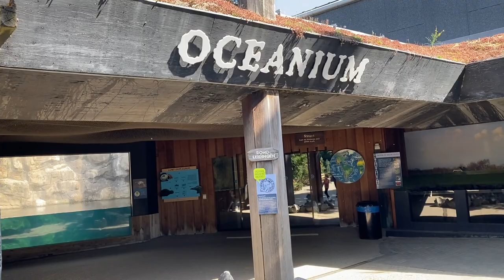Rotterdam Zoo Diergaarde Blijdorp - Oceanium tour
Diergaarde Blijdorp (lit. Blijdorp Zoo), officially Rotterdam Zoo,is a zoo located in the northwestern part of Rotterdam. It is one of the oldest zoos in the Netherlands, and has been operated by the Stichting Koninklijke Rotterdamse Diergaarde ("Royal Rotterdam Zoo Foundation"). Divided into several zoogeographic regions, the 26-hectare (64.25-acre) Blijdorp Zoo boasts well over 180 species. It also has a shop, multiple cafes, and an information centre.

Asia

Chinese Garden
Tufted deer (Elaphodus cephalophus)
Francois' langur (Trachypithecus francoisi)
Eurasian otter (Lutra lutra)
The Amur
Greater flamingo (Phoenicopterus roseus)
White stork (Ciconia ciconia)
Amur leopard (Panthera pardus orientalis)
Northern hawk-owl (Surnia ulula)
Dalmatian pelican (Pelecanus crispus)
Cormorant (Phalacrocorax carbo)
Manchurian crane (Grus japonensis)
Malaysian Forest Edge & Asia House
Visayan warty pig (Sus cebifrons)
Visayan spotted deer (Cervus alfredi)
Lion-tailed macaque (Macaca silenus)
Fishing cat (Prionailurus viverrinus)
Banteng (Bos javanicus)
Blackbuck (Antilope cervicapra)
Wreathed hornbill (Aceros undulatus)
Indian eagle-owl (Bubo bengalensis)
Bali myna (Leucopsar rothschildi)
Crested partridge (Rollulus rouloul)
Black-naped fruit dove (Ptilinopus melanospilus)
Roti Island snake-necked turtle (Chelodina mccordi)
Amboina box turtle (Cuora amboinensis)
Komodo dragon (Varanus komodoensis)
Chinese crocodile lizard (Shinisaurus crocodilurus)
Philippine sailfin lizard (Hydrosaurus pustulatus)
Plum-headed parakeet (Psittacula cyanocephala)
Indian cobra (Naja naja)
Rhinoceros ratsnake (Rhynchophis boulengeri)
Archerfish (Toxotes species)
Asian Swamp
White-naped crane (Grus vipio)
Demoiselle crane (Anthropoides virgo)
Sulawesi crested macaque (Macaca nigra)
Little egret (Egretta garzetta)
Black-headed ibis (Threskiornis melanocephalus)
Painted stork (Mycteria leucocephala)
Milky stork (Mycteria cinerea)
Woolly-necked stork (Ciconia episcopus)
Black-crowned night heron (Nycticorax nycticorax)
Pied imperial pigeon (Ducula bicolor)
Fulvous whistling duck (Dendrocygna bicolor)
Green peafowl (Pavo muticus)
Mongolian Steppe
Bactrian camel (Camelus bactrianus)
Pallas cat (Otocolobus manul)
Taman Indah
Indian rhinoceros (Rhinoceros unicornis)
Asian elephant (Elephas maximus)
Indian python (Python molurus bivittatus)
Malayan tapir (Tapirus indicus)
Wreathed hornbill (Rhyticeros undulatus)
Tiger Creek
Sumatran tiger (Panthera tigris sumatrae)
Other animals
Red panda (Ailurus fulgens fulgens)
Finnish forest reindeer (Rangifer tarandus fennicus)

Gorilla exhibit
Western lowland gorilla (Gorilla gorilla gorilla)
Greater spot-nosed monkey (Cercopithecus nictitans)
Congo
Crested guinea fowl (Guttera pucherani)
Guinea turaco (Tauraco persa)
Okapi (Okapia johnstoni)
Red river hog (Potamochoerus porcus)
Bongo (Tragelaphus eurycerus isaaci)
Kirk's dik-dik (Madoqua kirkii)
Northern carmine bee-eater (Merops nubicus)
Several other bird species
Savanna
Reticulated giraffe (Giraffa camelopardalis reticulata)
Chapman's zebra (Equus quagga chapmani)
Greater kudu (Tragelaphus strepsiceros)
Ostrich (Struthio camelus)
Marabou stork (Leptoptilos crumeniferus)
Hamerkop (Scopus umbretta)
Grey crowned crane (Balearica regulorum)
White-backed vulture (Gyps africanus)
Rüppell's vulture (Gyps rueppellii)
White-headed vulture (Trigonoceps occipitalis)
Hooded vulture (Necrosyrtes monachus)
Southern ground hornbill (Bucorvus leadbeateri)
Spotted hyena (Crocuta crocuta)
Serval (Leptailurus serval)
Yellow mongoose (Cynictis penicillata)
Cape ground squirrel (Xerus inauris)
Black-headed weaver (Ploceus melanocephalus)
Crocodile river
Nile crocodile (Crocodylus niloticus)
Slender-snouted crocodile (Crocodylus cataphractus)
Sudan plated lizard (Broadleysaurus major)
African spurred tortoise (Geochelone sulcata)
Pancake tortoise (Malacochersus tornieri)
African catfish (Clarias gariepinus)
Black and rufous elephant shrew (Rhynchocyon petersi)
Cape porcupine (Hystrix africaeaustralis)
Rock hyrax (Procavia capensis)
Von Der Decken's hornbill (Tockus deckeni)
Western plantain-eater (Crinifer piscator)
Superb starling (Lamprotornis superbus)
Crowned lapwing (Vanellus coronatus)
Pygmy hippo (Hexaprotodon liberiensis)
Black rhino (Diceros bicornis)
Mhorr gazelle (Gazella dama mhorr)
Corsican fire salamander (Salamandra corsica)
Yellow anaconda (Eunectes notaeus)
Hyacinth macaw (Anodorhynchus hyacinthinus)
Toco toucan (Ramphastos toco)
Vicuña (Vicugna vicugna)
Lesser rhea (Rhea pennata)
Greater guinea pig (Cavia magna)
Southern pudu (Pudu puda)
Scarlet ibis (Eudocimus ruber)
Southern screamer (Chauna torquata)
Blue-and-yellow macaw (Ara ararauna)
Scarlet macaw (Ara macao)
Bison (Bison bison)
Prairie dog (Cynomys ludovicianus)
Polar bear (Ursus maritimus)
Arctic fox (Vulpes lagopus)
Snowy owl (Bubo scandiacus)
Steller's sea eagle (Haliaeetus pelagicus)
Raccoon (Procyon lotor)
Bass Rock
Puffin (Fratercula arctica)